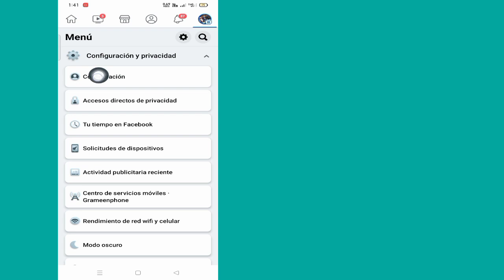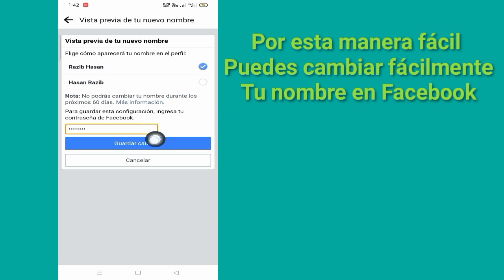Cómo cambiar tu nombre en Facebook (2023)|Cambiar nombre de perfil de Facebook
En Este Video Te Mostraré Cómo Cambiar Tu Nombre En Facebook (2023)|Te Mostraré El Proceso Más Fácil Para Cambiar El Nombre De Perfil De Facebook

Así que sigue viendo el video completo sin saltarte para aprender 2 a cómo cambiar tu nombre en Facebook (2023)